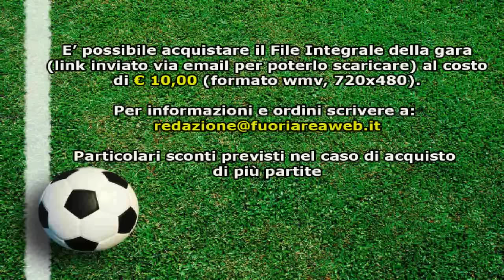Allievi Elite: Accademia Calcio Roma-Lodigiani 0-0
Il servizio di Accademia Calcio Roma-Lodigiani